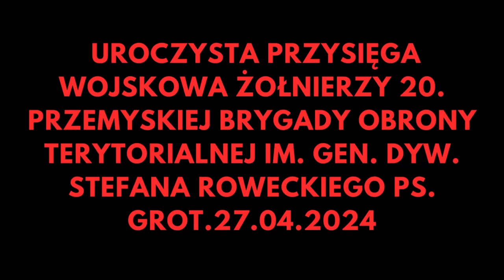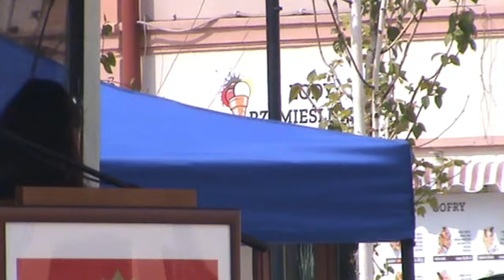Jarosław Uroczysta przysięga wojskowa żołnierzy 20 Przemyskiej Brygady Obrony Terytorialnej im gen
Jarosław Uroczysta przysięga wojskowa żołnierzy 20. Przemyskiej Brygady Obrony Terytorialnej im. gen. dyw. Stefana Roweckiego ps. Grot część druga.27.04.2024